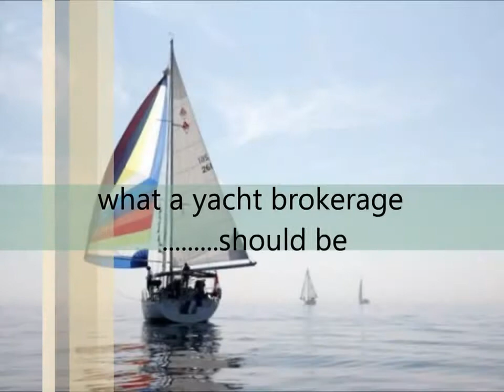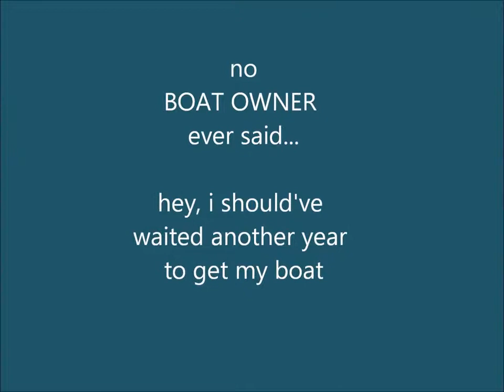17008 1973 Viking 33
Viking 33